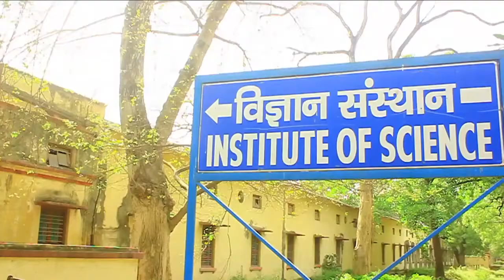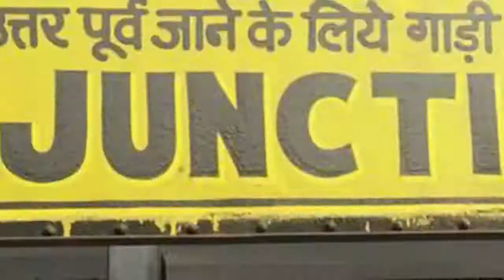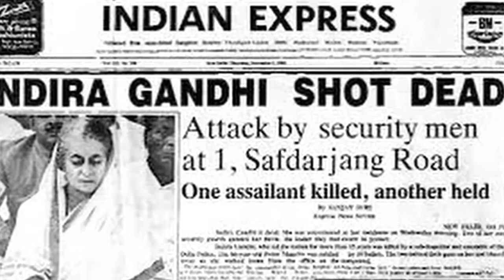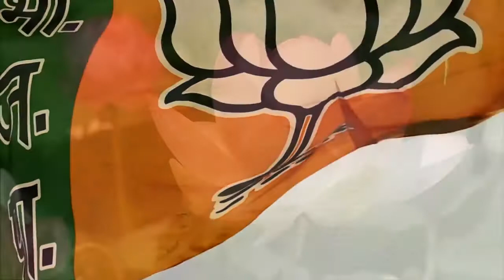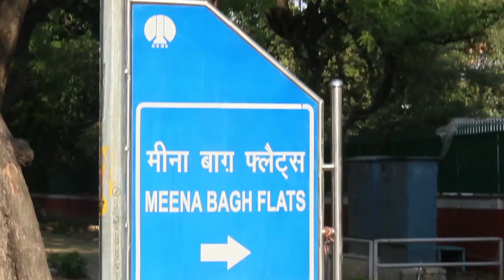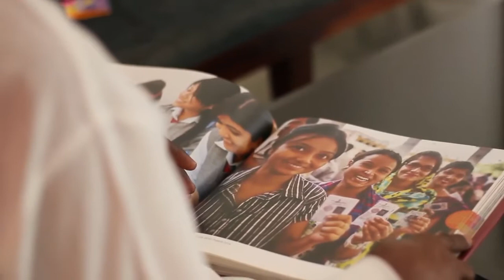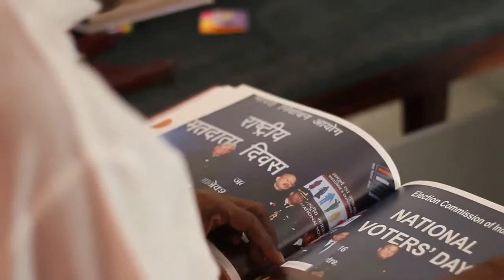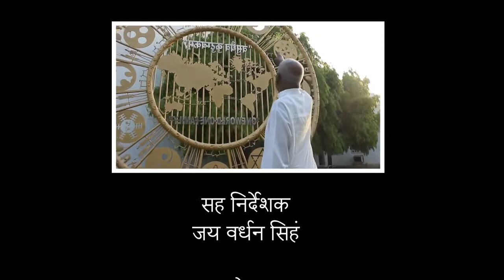Life of Sri K N Govindacharya Ji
A brief audiovisual documentary on the life of Sri K N Govindacharya Ji was prepared by IGNCA and Samvad Media Pvt Ltd.